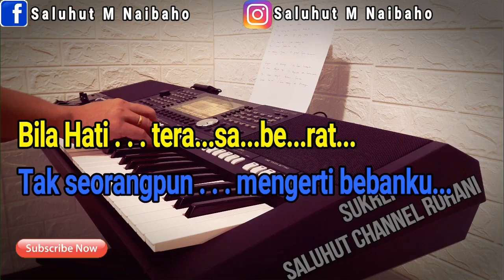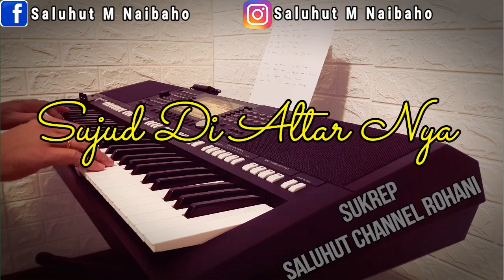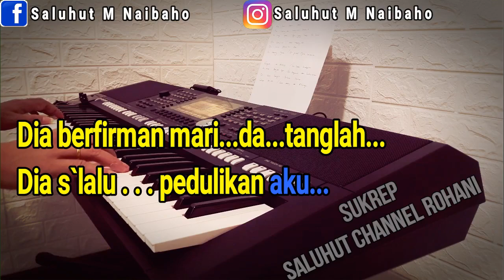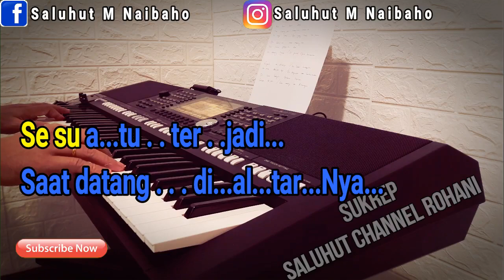SUJUD DI ALTARNYA [KARAOKE ROHANI] SAAT TEDUH ll NADA PRIA BES=DO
Sujud Di AltarNya
Herlin Pirena

Bila hati terasa berat
Tak seorang pun mengerti bebanku
Kutanya Yesus
"Apa yang harus kubuat?"
Dia berfirman, "Mari, datanglah, "
Dia selalu pedulikan aku
'Ku datang, Yesus
Dia pikul segala bebanku
Sujud di altarNya
Kubawa hidupku
Kuterima anugerahNya
Dia ampuniku dan bebaskanku
Dia ubah hidupku
Baharui hatiku
Sesuatu terjadi
Saat datang di altarNya